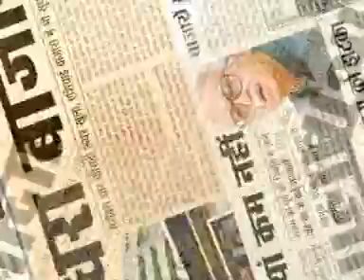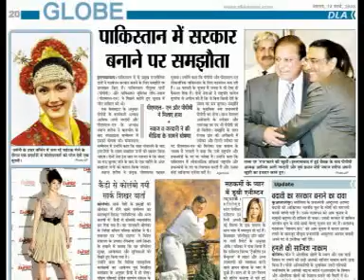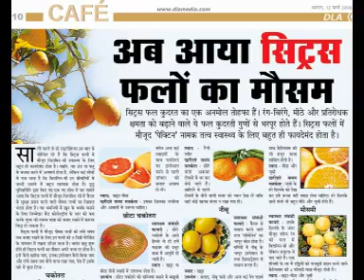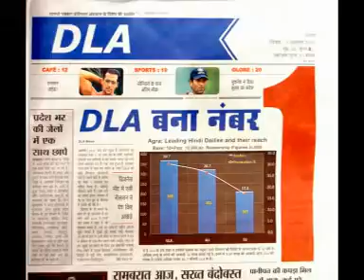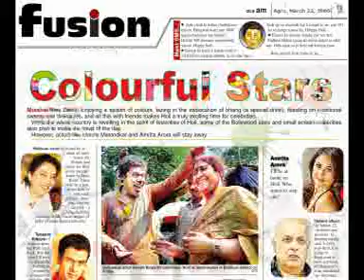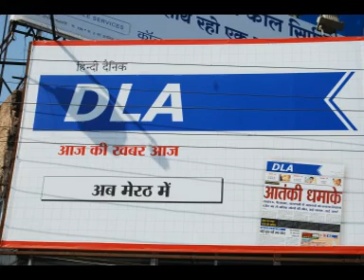DLA - Completion of Year ONE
This video is a glance on what DLA Group of Publications had achieved in the FIRST Year of existence, post the split of the promoters with Amar Ujala on November 2006. DLA was established in the year 2007 with the first issue being released on March 23, 2007, from Agra.